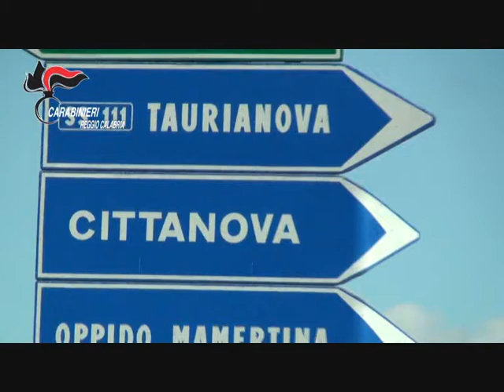Ndrangheta: catturato a Cittanova (Rc) il latitante Girolamo Facchineri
Il 7 marzo 2018, nella tarda mattinata, in c.da Longo di Cittanova (RC), i militari del Gruppo di Gioia Tauro e dello Squadrone Eliportato Cacciatori di Calabria, con il supporto del Nucleo Elicotteri Carabinieri di Vibo Valentia, ha individuato e tratto in arresto FACCHINERI Girolamo cl. 1966, personaggio di spicco della omonima cosca operante a Cittanova e nelle zone limitrofe, gravato da precedenti di polizia per associazione di tipo mafioso, estorsione e truffa aggravata.
Gli investigatori del Gruppo di Gioia Tauro, con il costante ausilio dei Cacciatori di Calabria, hanno sviluppato le prime informazioni e incessantemente monitorato lo stretto circuito relazionale del FACCHINERI, ritenuto sin da subito il fulcro del sostentamento del catturando, riuscendo ad individuare l’impervia area aspromontana, tra Cittanova e San Giorgio Morgeto, in cui era stato appositamente allestito un casolare abbandonato, nascosto tra la fitta vegetazione.

© Filippo Mammì - Blog A Punta di Penna